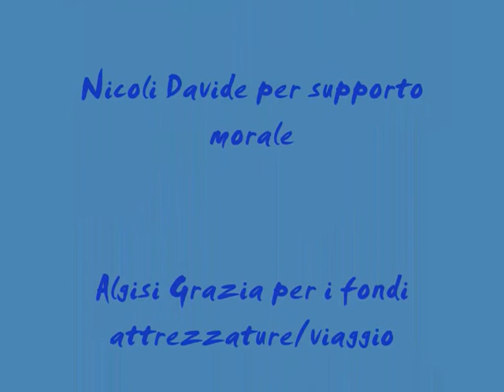_Breve testimonianza di un viaggio stupendo_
Anche se dal video non sembra molti pesci erano veramente grandi... La tartaruga marina e lo squalo angelo ad esempio erano lunghi più di un metro!!!
E' stata veramente una vacanza bellissima!!!